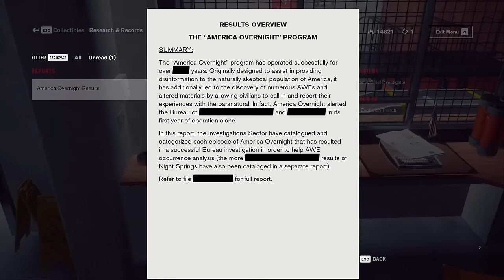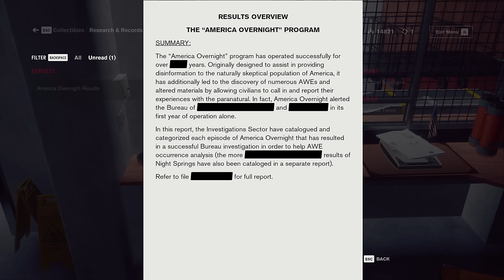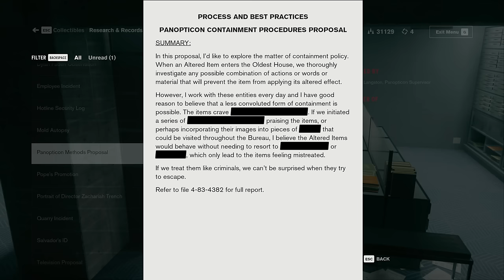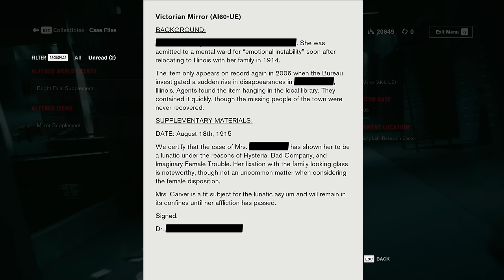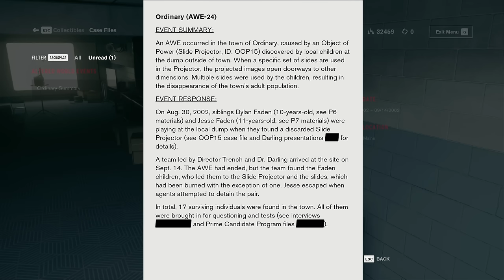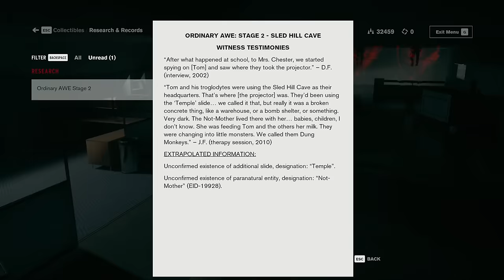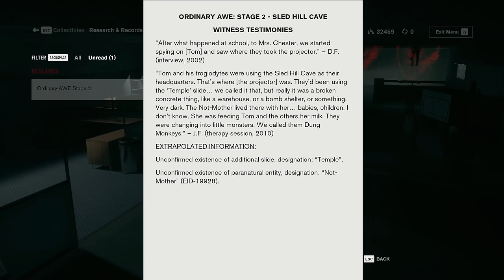Control #6 - Point of Origin